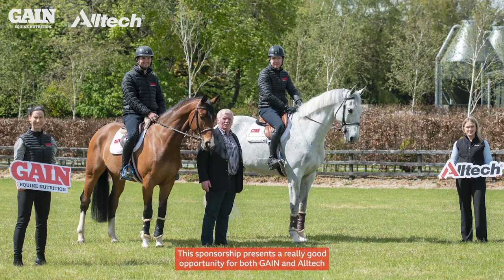GAIN/Alltech National Grand Prix League Launch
GAIN Equine Nutrition are delighted to partner with Alltech to announce our support of the National Grand Prix Series for 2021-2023.